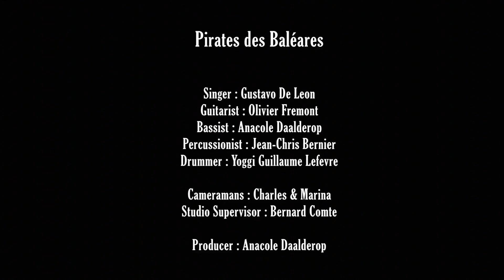Pirates des Baléares - "Rebelion" - Piratas Creek Version - IBIZA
Voices : Gustavo De Leon - Guitars : Olivier Fremont - Bass : Anorak Dalderock - Percus : Jean-Christophe Bernier - Drums : Yoggi Guillaume Lefevre - Videoclip produced by Anorak Dalderock - Cala Llonga - July 2015 - Production & Video by Anacole Daalderop